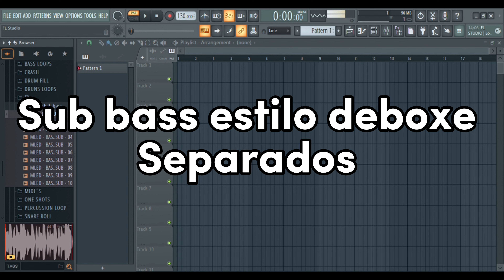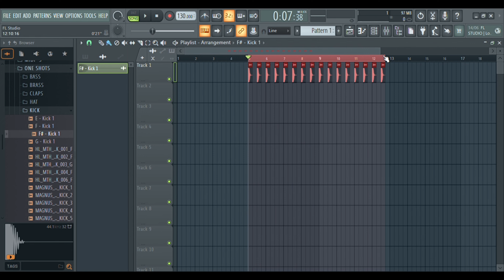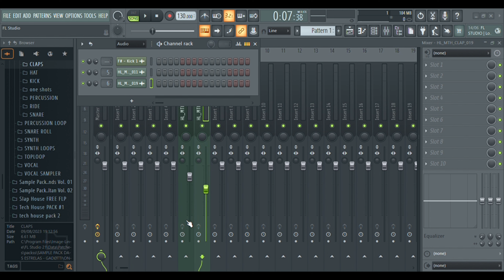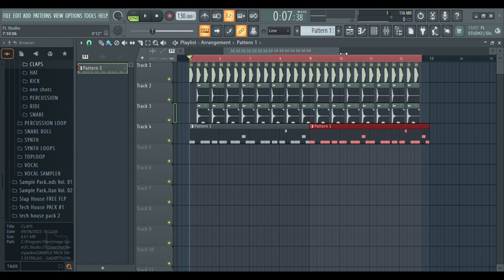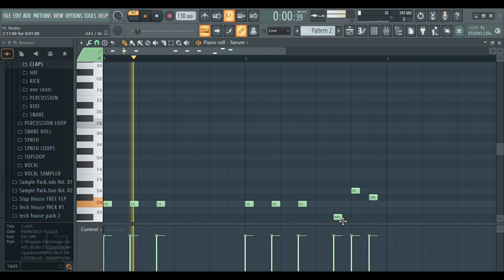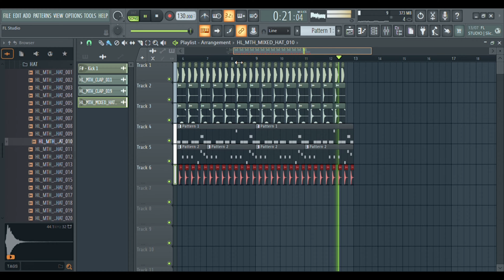Sample Pack das estrelas (O MELHOR PACK DE PRODUÇÃO DA ATUALIDADE) Dj GADOTTI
Apresentando o Pack das Estrelas - o sample Pack definitivo para a criação de música eletrônica funk e ELETROFUNK! Com uma seleção incrível de batidas pulsantes, linhas de baixo poderosas e sintetizadores incríveis , este é o kit mais completo e imperdível do mercado. Transforme suas produções em verdadeiras obras de arte! Disponível agora, garanta o seu e eleve seu som a outro nível!
Link para adquirir o pack 👇🏼👇🏼👇🏼

Não esqueça de me seguir no Instaram

Obrigado por visitar nosso canal! Juntos, podemos alcançar mais pessoas!